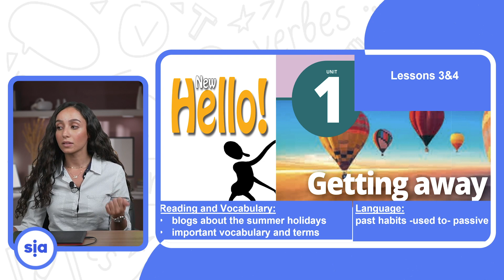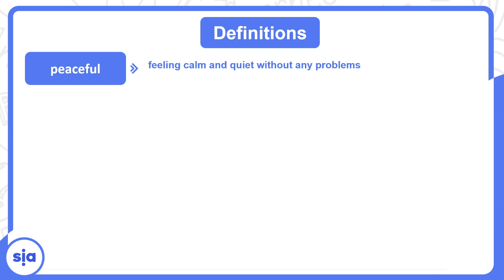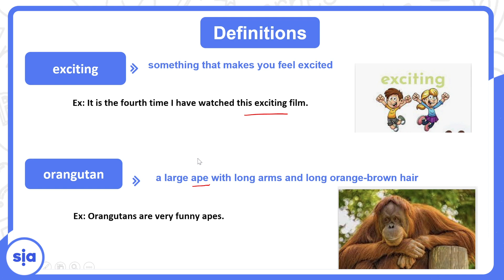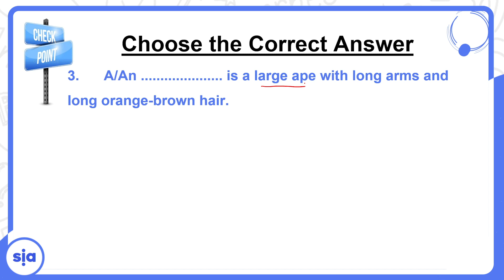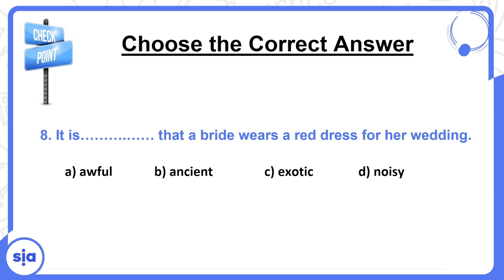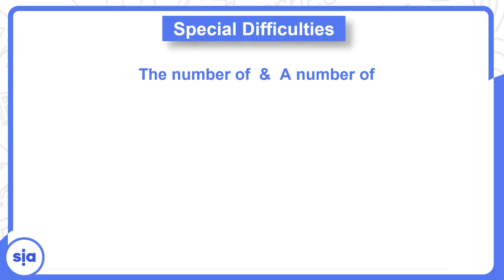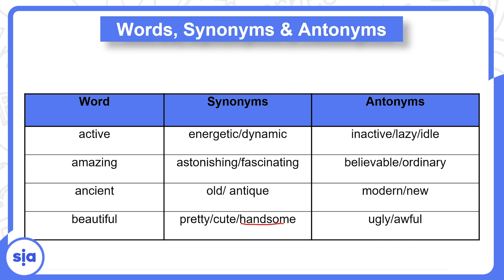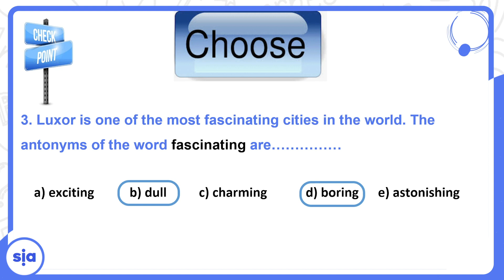Unit 1 - Getting away lesson 3&4 _1